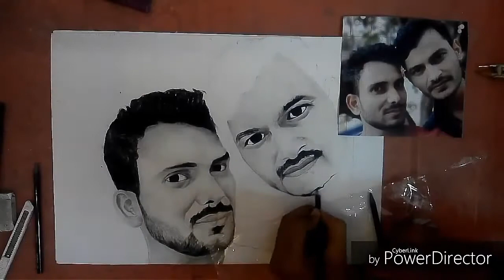How to draw a face for beginners in hindi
This is a method for creating construction and locating the placement of all the facial feature accurately.the method for the standard proportions is from andrew loomis.in this video demonstrate how these rules can be applied to other faces and allow you to draw a realistic face and portrait.